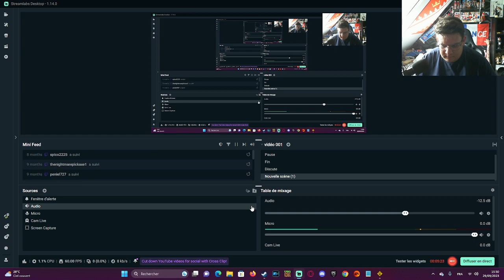Notre nouvelle amie ZOÉ | Part 1 | Road 96